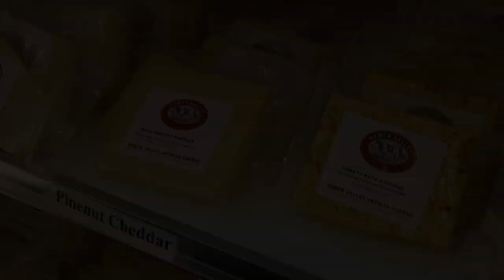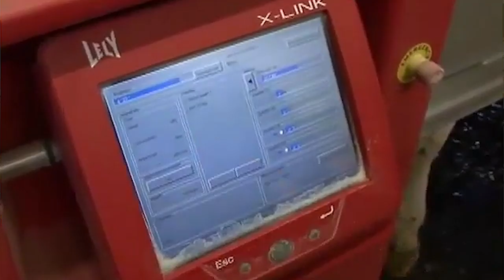Kohler Dairy - Midway, Utah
The Kohler family of Midway loves being able to share agriculture with other people. With their dairy and cheese plant in Midway, they're able to share how food is made, from farm-to-fork.